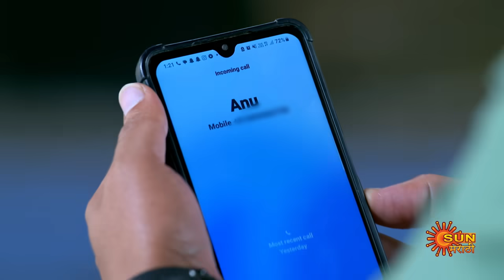Sundari - Full Episode |31 July 2023 | Full Ep FREE on SUN NXT | Sun Marathi Serial